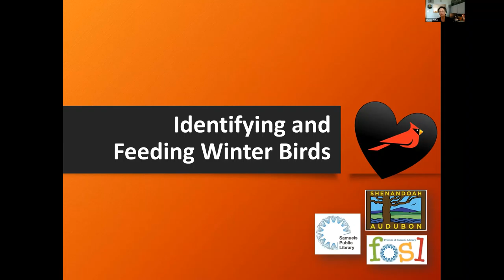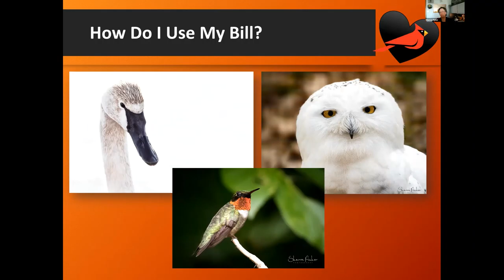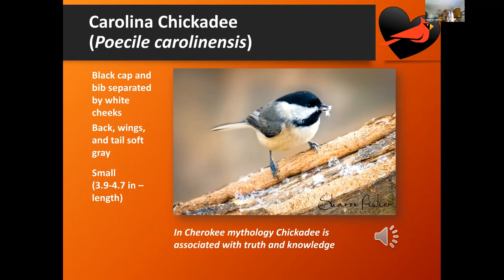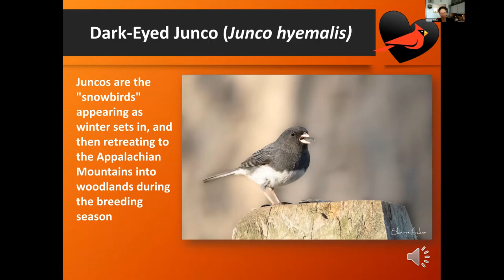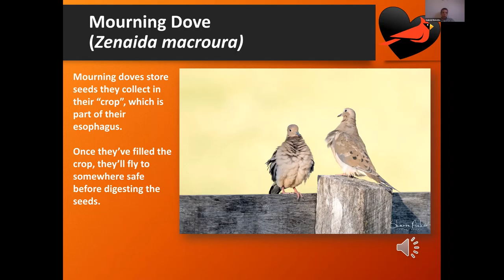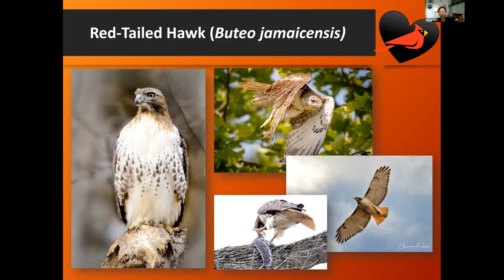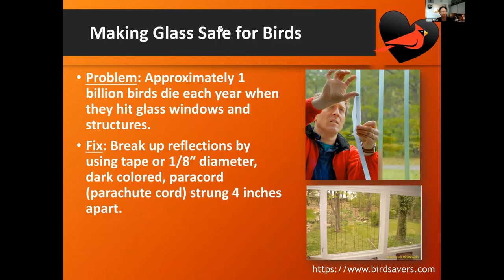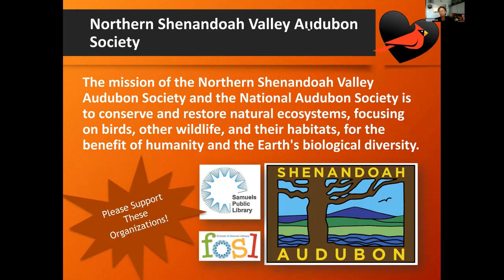Identifying and Feeding Winter Birds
Join Sharon Fisher as she presents on best practices to photograph and interact with winter birds.